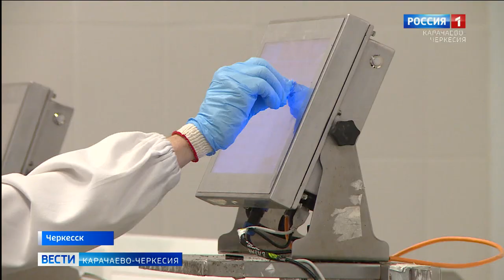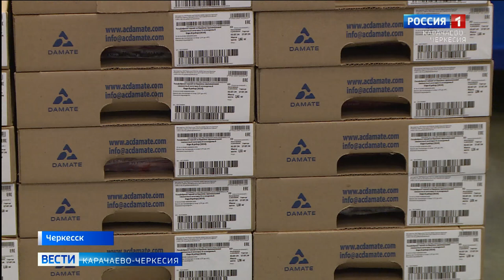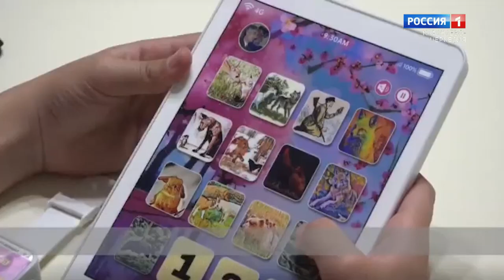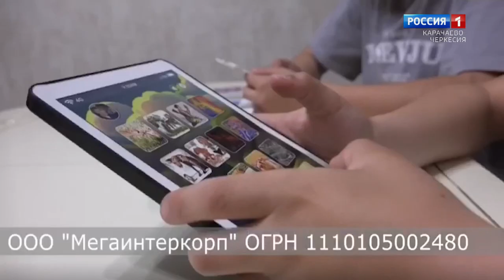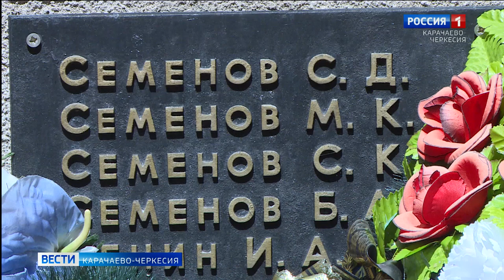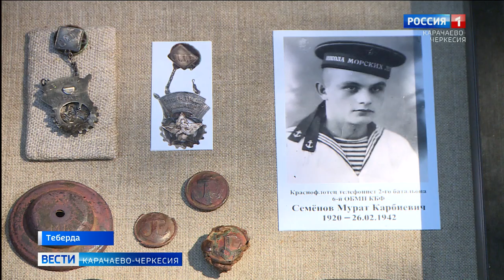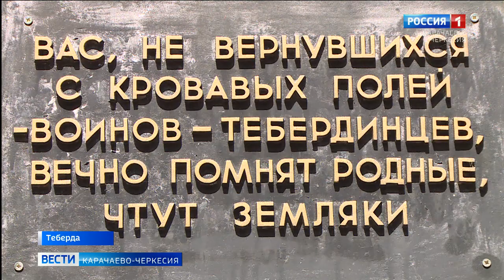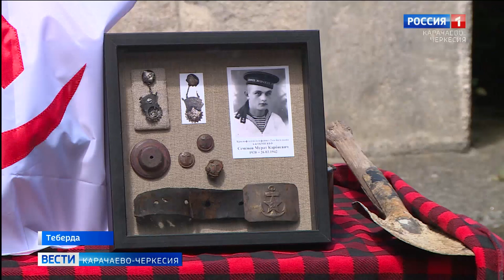Вести. События недели 07.07.2024